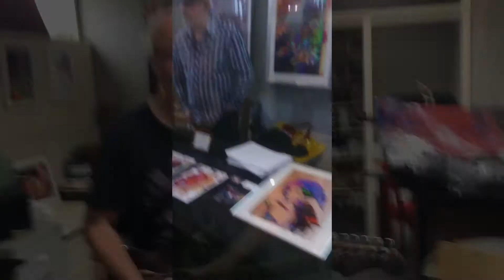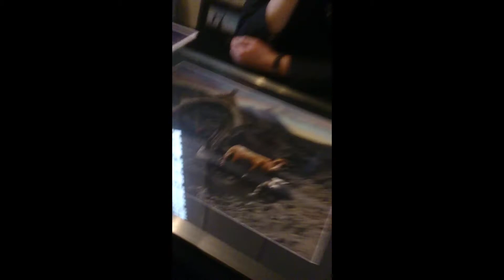Kunst en vliegwerk uit de oude doos van Beverwijk uit de Kunst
Dit is een oudere  opname van Beverwijk uit de Kunst waar ik bij diverse muzikanten en kunstenaars langs ging om wat bij te praten en te kijken wat ze dit jaar weer gemaakt hadden .